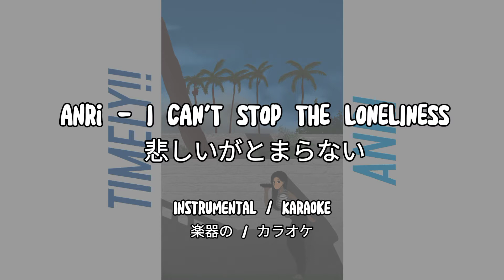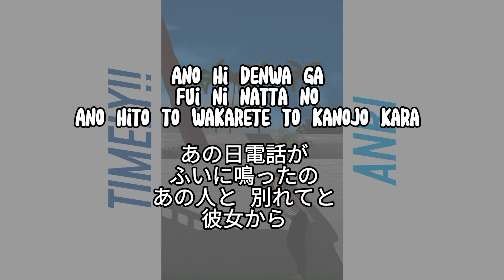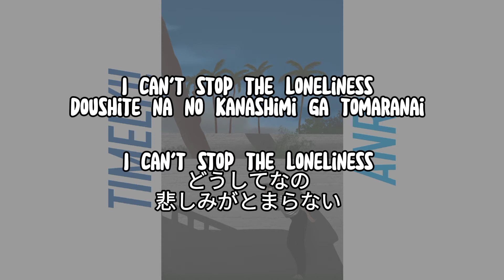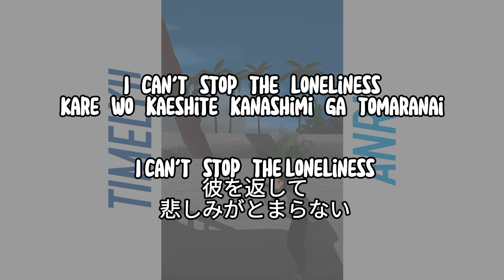Anri - I CAN'T STOP THE LONELINESS (悲しいがとまらない) Instrumental / Karaoke (楽器の / カラオケ)